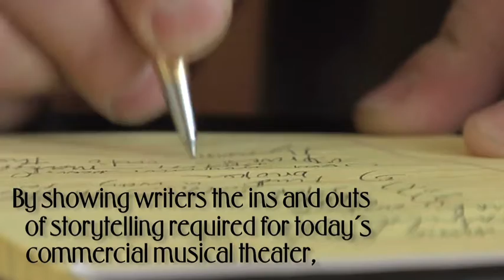Beating Broadway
Cuden, who has been there, done that, offers writers the know-how and encouragement to construct brilliant, attention-grabbing musical storylines. Beating Broadway provides readers with practical, down-to-earth advice for crafting successful musical theater stories that will reach audiences everywhere.